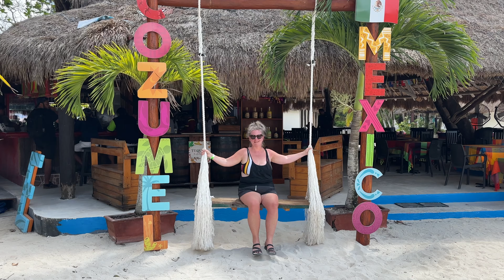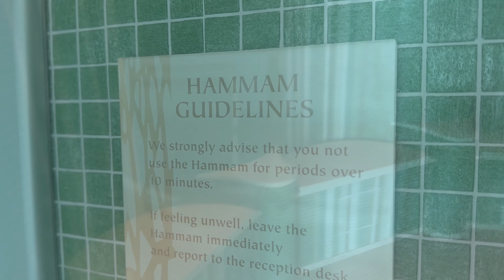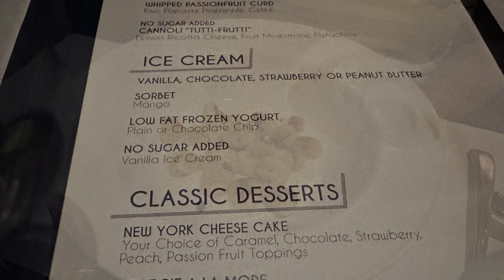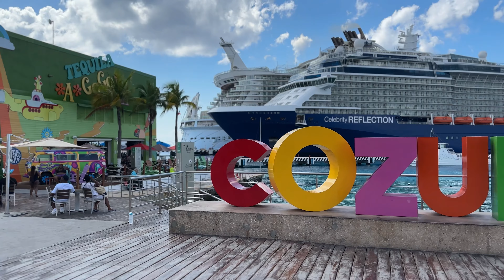Cruise to Mexico: Celebrity Reflection 2023: Episode 6 - Cozumel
Welcome back to the Celebrity Reflection for Day 6. Today we visit Cozumel, Mexico where we visit take you through the busy cruise port and then visit Chankanaab Park. Back on the ship we spend some time at the pool before heading out to Blu restaurant for dinner and then taking in the Motown Show, Martini Bar, and Silent Disco!

Join Dockside Travel for the sixth episode in our series on the Celebrity Reflection. See the beautiful island of Cozumel off the coast of Mexico as well as a number of activities offered by Celebrity cruises! Explore the cruise port, Chankanaab Park and then the ship as we experience AquaClass, and see all the food, drinks, and onboard entertainment that Celebrity Cruises has to offer.

In this series we will take you all throughout the Celebrity Reflection including to an AquaClass Stateroom, the Persian Garden, Blu Restaurant, the Alcoves at the Lawn Club, Specialty Dining venues, and of course - our traditional Bar Crawl! We also take you along to the Captain's Club Loyalty Program activities including the Helipad Sail-away Party, Senior Officer's Cocktail Party, Wine Tasting, and Behind the Scenes Theatre Tour!

This was our first "B2B" cruise where we actually sail on the same ship twice - back to back. The first 7 day adventure takes us to the Western Caribbean and then we do a 7 day trip to the Eastern Caribbean. During the first week we travel to the Bahamas, Jamaica, Grand Cayman, and Cozumel, Mexico. Then on the second week we travel to Nassau, St. Thomas, and St. Maarten. See the ports and join us on our adventures!

Join us and embark on a journey with Celebrity Cruises!

👉 Leave us a comment to let us know if you have ever done a "B2B" cruise before, or perhaps a "Side by Side" cruise. Share your experiences and tips in the comments below.

Chapters/Time Stamps:
00:00 Introduction
01:51 Cafe al Bacio
04:05 Persian Garden
04:49 Port of Cozumel
05:26 Chankanaab Park
08:21 Evening Entertainment
10:11 Daily Recap

*Please Note: While we share our opinions and personal experiences in this video, it is for your entertainment. You should contact your travel agent or the cruise line directly for detailed advice and information specific to your booking.